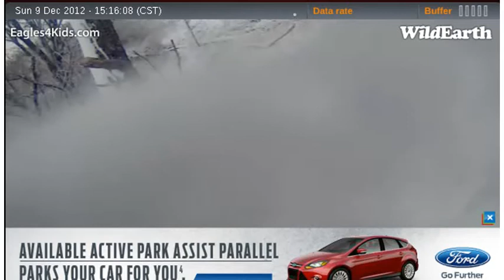Eageles4Kids Bald Eagle Nest - Dec 9 2012 Winter Wonderland at the nest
Continues to be a snowy day at the nest and at times the winter wonderland blocks our view of the nest.

No activity in the nest so far today except for Lucky the squirrel early this morning.  Talson crossed our birds are safely hunkered down somewhere snug as a bug.

Go Team Lucy